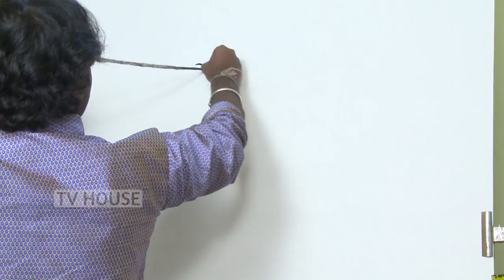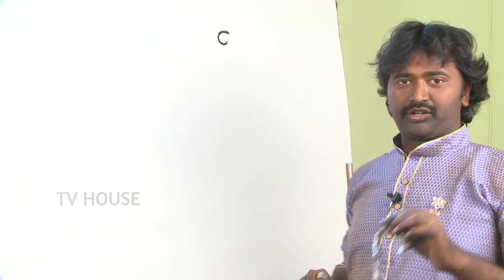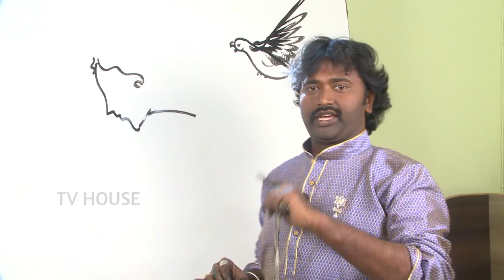Thread Painting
Kalasindhoora Rajesh is an artist waiting for recognition. He is a master of thread painting. In this attempt he paints Ganesha the HIndu God of wisdom and fate. He paints quickly and effortlessly while his wife looks on admiringly.